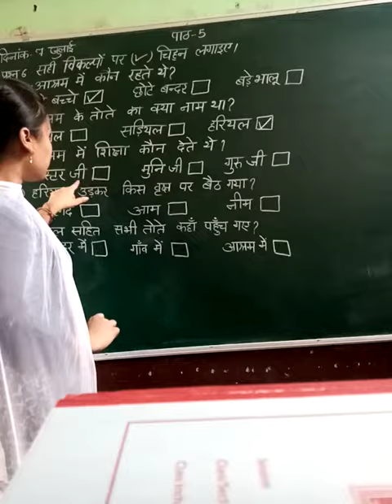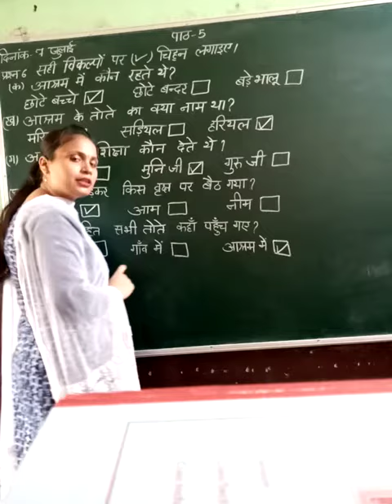July 6, 2020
अभ्यास कार्य पाठ 5 हरियल ने रटना छोड़ा